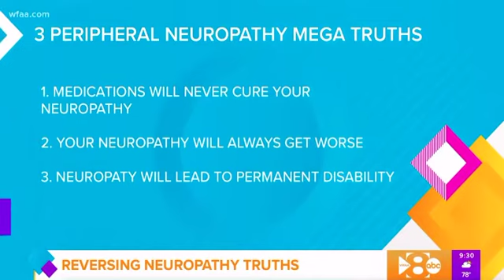3 Facts about Your Neuropathy You NEED to know.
Dr. Bao Thai on Good Morning Texas with Patient Ellyn and her testimonial.